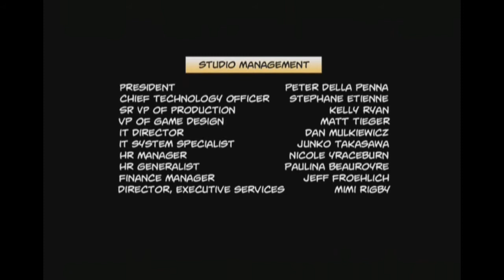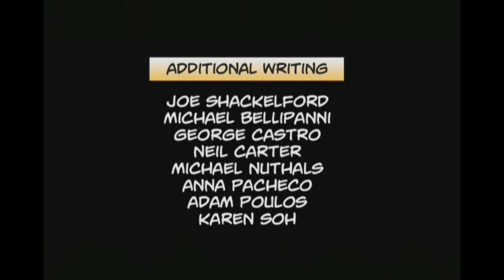Deadpool: The Video Game (22) END Let's Play HD "XBOX360"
Deadpool: The Video Game to wyprodukowana przez ekipę deweloperską High Moon Studios gra akcji, nawiązująca do komiksów o przygodach jednego z najoryginalniejszych antybohaterów uniwersum Marvela. Gracze kierują poczynaniami Wade'a Wilsona, aka Deadpool, czyli doskonale wyszkolonego najemnika obdarzonego sarkastycznym poczuciem humoru i niewyparzonym językiem.